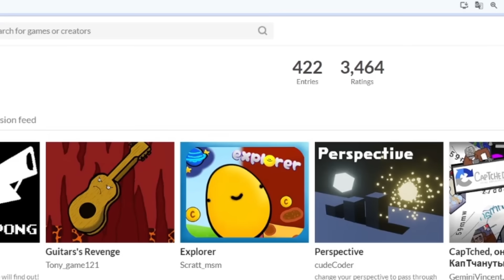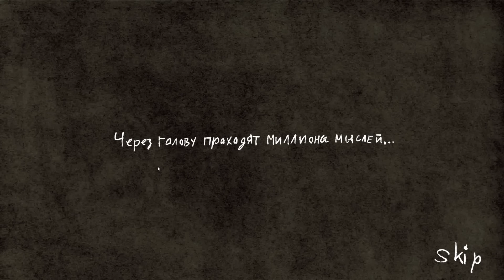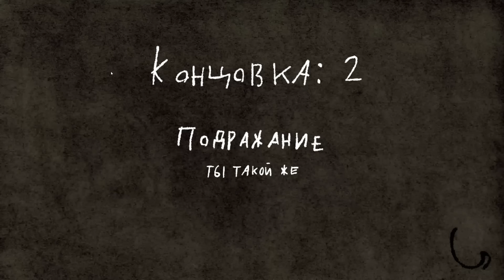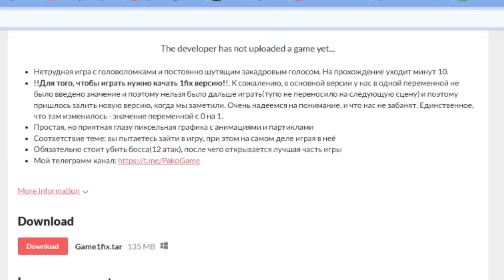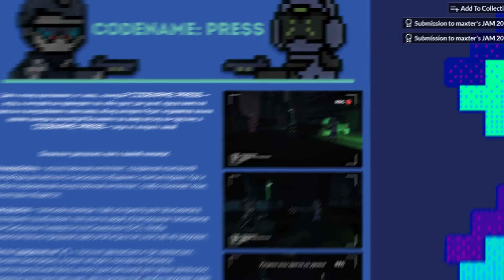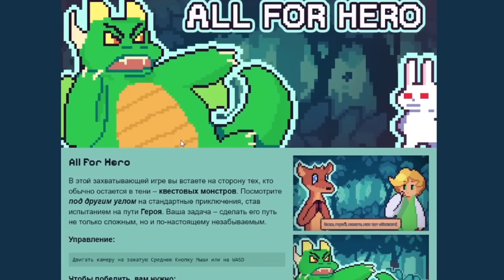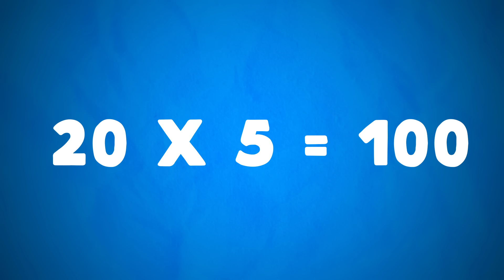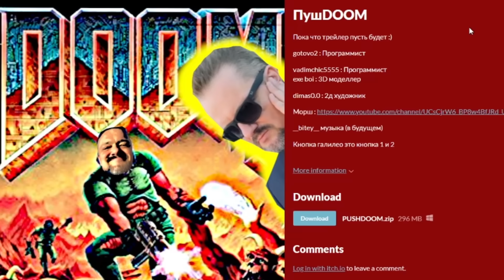Оцениваю НЕОБЫЧНЫЕ ИГРЫ ПОДПИСЧИКОВ (#3)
Масштабное обновление в Lineage 2 Essence — самое время ворваться в бой! Серверы нового типа с уникальной экономикой вернут тебя в золотую эпоху MMORPG
- поддержать + получить доступ к исходникам проектов Unity, попасть в титры к некст видосу и др.

добавьте мою игру Offscreen в список желаемого в стиме!